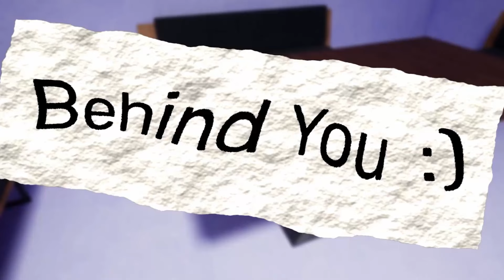Upcoming Nintendo Switch Games (Week of June 17th-23rd 2024)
00:00 Intro
00:03 Echo Generation
00:27 Dicefolk
00:51 Mushoku Tensei Jobless Reincarnation Quest of Memories
01:15 Cave Digger 2
01:39 Ylands Nintendo Switch Edition
02:03 Times & Galaxy
02:23 Everafter Falls
02:42 Scars of Mars
02:56 Garten of Banban
03:16 Garten of Banban 2
03:35 Garten of Banban 3
03:55 Garten of Banban 4
04:14 Tavern Talk
04:34 Mouse & Crane
04:53 DarkStar One – Nintendo Switch Edition
05:13 Faces of Illusion The Twin Phantoms
05:32 Spring Time
05:52 Glyphs of Gitzan
06:11 Toilet Hero
06:31 Operation STEEL
06:50 Pogo Stick Champion
07:10 Love Elysium Secret of the Goddess
07:29 EGGCONSOLE TRITORN PC-8801
07:49 Greedy Snake
08:08 Pixel World Unity-Chan!
08:28 The Ouroboros King
08:47 Outro
This is a showcase of upcoming Nintendo Switch games, We do not include games that lack a trailer, some games released dates can change after the release of the video.Trailers and other data are obtained from the Nintendo Store.